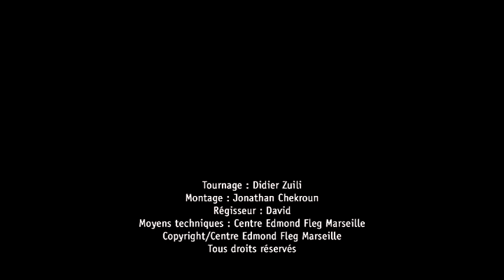[Intégralité] Conférence du Rabbin Gilles Bernheim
Conférence intégrale du Rabbin Gilles Bernheim sur le sujet "La table d'Abraham".